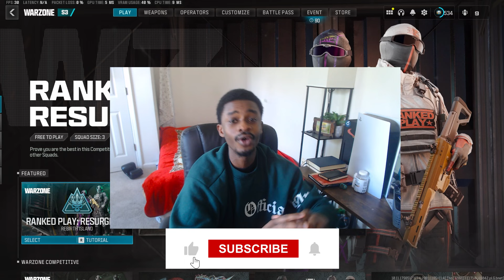*NEW* TAQ 56 is META in Warzone 3! (Rebirth Island)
Check out the new META TAQ 56 Class in Warzone 3 on Rebirth Island! See how this weapon dominates the battlefield in the latest update.